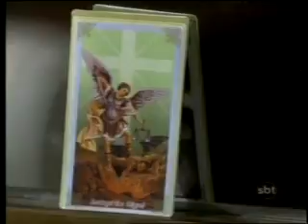Mariana da noite [ capítulo 18] completo